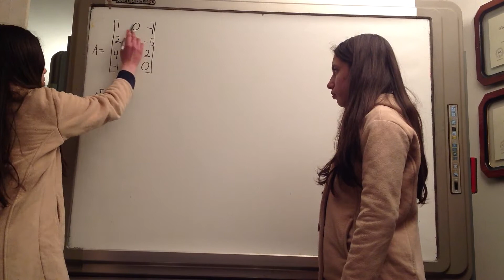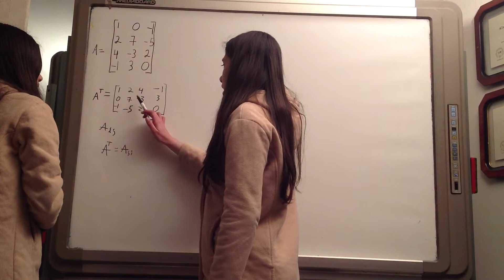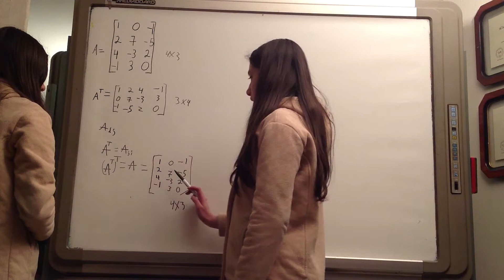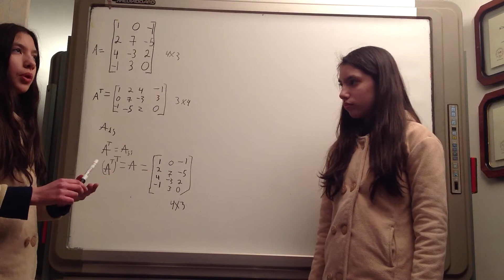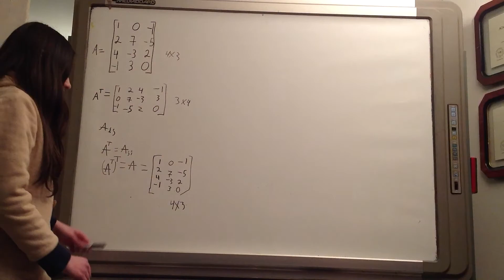Transpuesta de una matriz. Algebra Lineal.